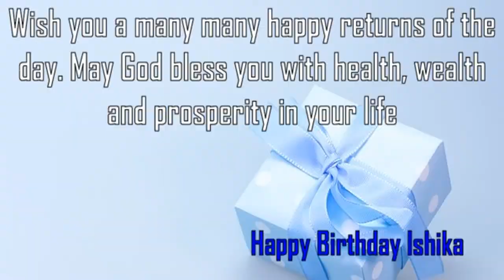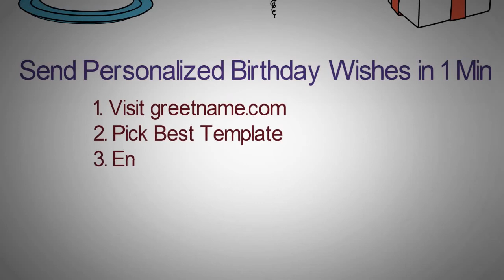Happy Birthday Ishika Image Wishes✔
Happy Birthday Ishika Images. Send Personalized happy birthday wishes to Ishika in 1 min by visiting
GreetName has thousands of image templates to choose from based on gender, age, and relationship. Pick the best image template. Enter Your Name and click 'Generate Personalized Image' button. You can share Ishika picture birthday wishes to any social network such as Facebook status, Whatsapp status, Instagram, Twitter, Google+, etc